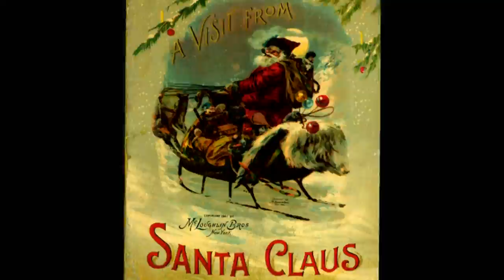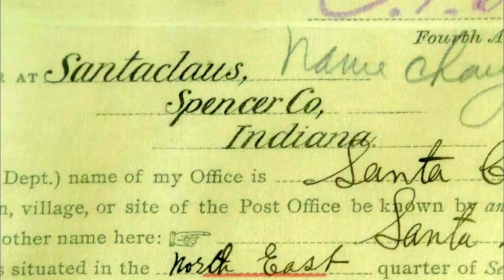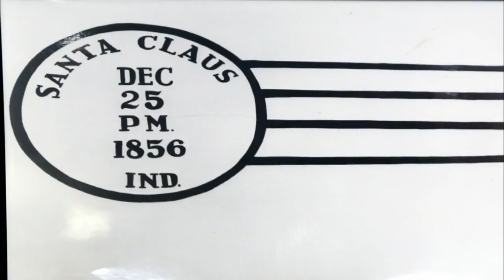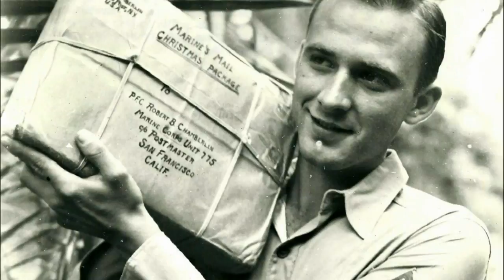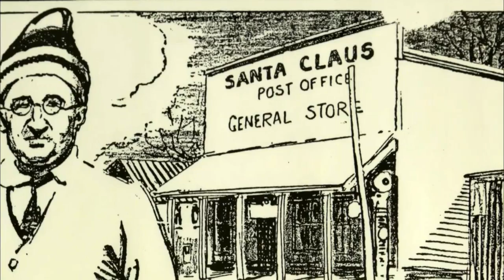Dear Santa: Santa Claus, Indiana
Founded in 1856, Santa Claus, Indiana, has received millions of letters from children for Santa.  In 1914, postmaster James Martin started writing back.

For more information on how to write to Santa Claus, or visit the Santa Claus Museum, go to:  santaclausmuseum.org.

To purchase the “Letters to Santa Claus” book, visit:  iupress.indiana.edu.